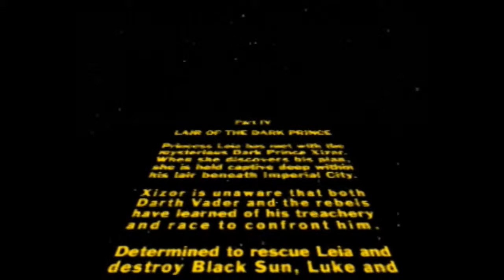Star Wars: Shadows of the Empire: Pt08 - The Sewers of Imperial City - Game Over Gerkinman PT08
Smells like poop down here!

Joining us this time!